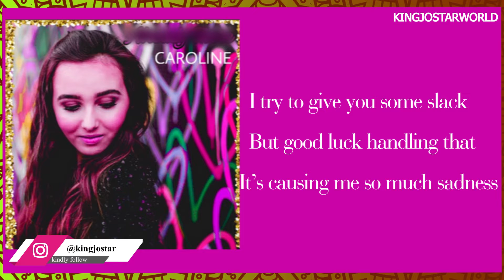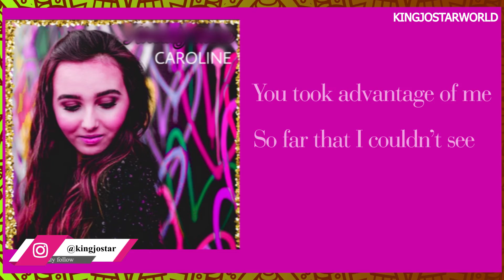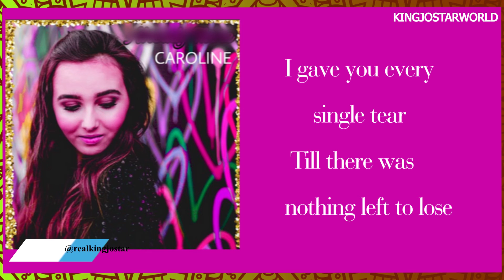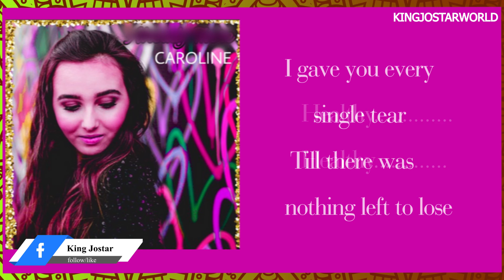Caroline Music - Healthy[Official Lyrics Video]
This is the lyrics video approved by Caroline Music

CAROLINE is a pop singer and songwriter with over 300K followers on social media and 70M views and streams.CAROLINE just released a new reflective single entitled "Healthy.

LYRICS

You stabbed me right in the back

It was a vicious attack

And I get stuck to your cruelness

I try to give you some slack

But good luck handling that

It’s causing me so much sadness

Who’s the victim

Who’s the villain

Hiding under a spell

Who is willing

Who is twisted

Sometimes I can’t tell

There’s way too much confusion here

Beyond a simple truth

There’s more to love than hope and fear

That I don’t see in you

I gave you every single tear

Till there was nothing left to lose

Now I finally see this will never be

Healthy Healthy

You took advantage of me

So far that I couldn’t see

I needed more than a stand-in

Now that the damage is done

It feels like nobody’s one

At least I’m living in my own skin

Who’s the victim

Who’s the villain

Who is willing

Who is twisted

Healthy Healthy

Who’s the victim

Who’s the villain

Who is willing

Who is twisted

Healthy Healthy

links to official audio